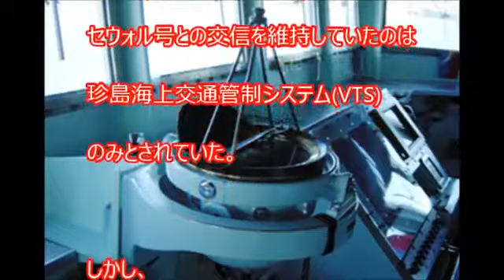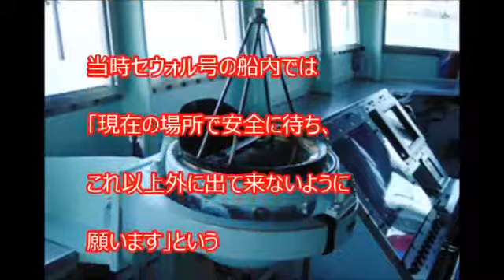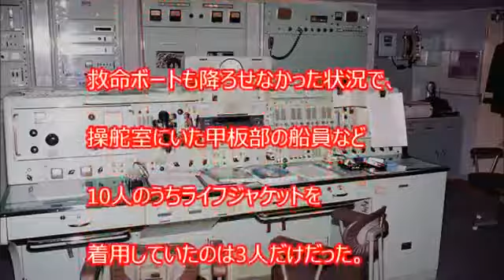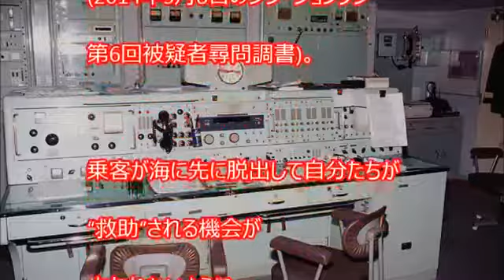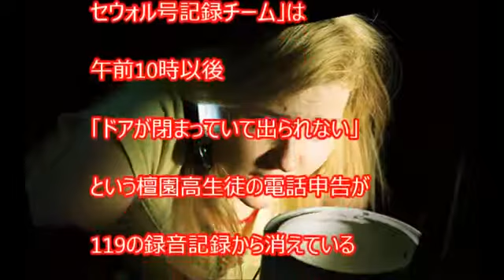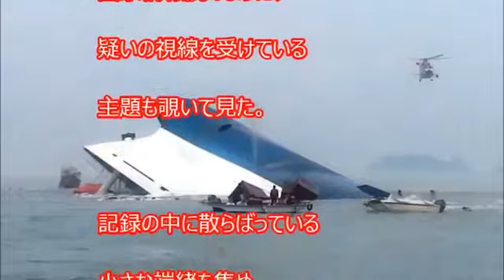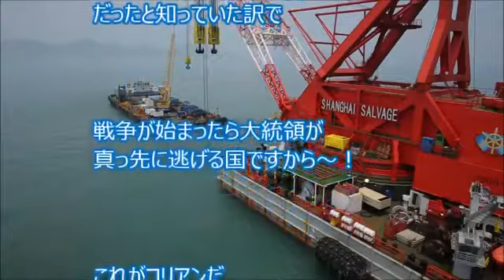【韓国崩壊】韓国裁判所、検察も見逃したセウォル号「隠された通信記録」が流出！最悪な真実が公開され世界中に衝撃！[HD]